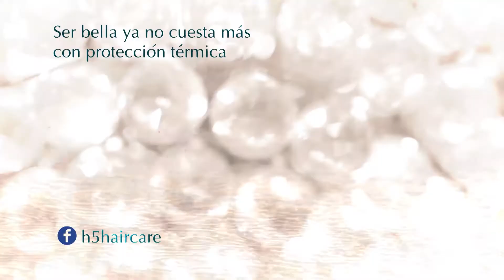Comercial H5 Miss Costa Rica 2016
Proyecto para la promoción del Shampoo H5 Aceite de Argán y Keratina, desarrollo de la idea creativa, la producción audiovisual, las animaciones 2D y 3D. Desarrollo integral de la mano del cliente.